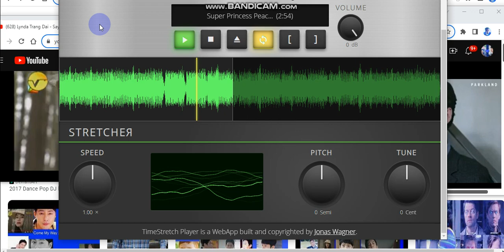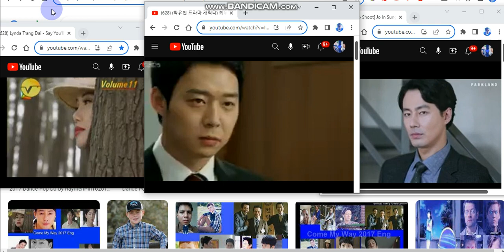Gleam Glacier 2 1 Fan Made Video always Raising Angel come home bro okay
Come Home to ewa beach apartment guardian family to Mom and Brother always same safe home 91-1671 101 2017 Raymen Pin Angelic Jannlee and Rig Bayman and Leon Gay Love Enon Gabry Ponte Miani Indie Rock Sachen Carfend Lynda Trang Dai Park Yoochun Yuchun Youchun Jo in sung Zo in Sung So ji Sub No more everybody never hurt my granson Raymen alone anymore again okay Yes RaymenPin ComeMyWay Enon ParkYoochun Joinsung Zoinsung Sojisub Never to Do Kyungsoo anymore Scam Rotton Whore okay Yes SachenCarfend Choi Won Young Hate Everybody anymore much to me again I Britting Mark and Everybody no good Poor not hurt Raymen Pin 22 Years old December 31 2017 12/31/2017 Namie Amuro Sophie Monk Eng Jap Gay Couple Colby Rentren DOA5lr GTA 5 Castiel GTA5Castiel 박유천 최원영 박기웅 박유천 최원영 소피몽크 絵音 Gay Crying Drama Hang on Raymen Bro okay Yes Joe Lucas Vance FT Uncle Waene 5/24/2018 Come back home be guardian family ゲイ泣きドラマ Milky Way Gabry Ponte David Paetkau Blue Polo Shirt White Pants Shorts Stocking Danny Lim Evan Ghang Keonjik Lee Peachmilky Be Bald and be easily calm okay Yes Innocent always Home soon okay Yes Kyosuke Kagami and Ingrid Taiyo Female Edit WesternRibbonNecktie KirbyCran IndieRockEnon Marvey Ewa Beach Home play laptop anytime bro okay Raymen Young Teen Not a kid anymore okay Crying your Eyes Pain miss your Mom again to her okay Yes Legendary Lackey Shuttle In this City Cay Ratellite CayRatellite 조인성 소지섭 Hate Sam and Dean Both are creepo and Castiel Jack Gabriel Crowley Bobby no good guys anymore you Suffer Quit Fired okay Yes Justress always Home 김현우 김현우 Bae Woo Sung Jung Woo Sung Not Two Both them no good anymore again okay Yes Fan Made Edit always my Family 21 22 Years old at 6 years ago okay Yes Joseph Lucas Ugly Eek Reverse Ryona okay Yes LeifangJacket Leifang Kokoro and Marie Rose Kasumi tell DOA Male Character Come Zack Island okay Yes Young teen Boy handsome western cowboy plaid Polo Shirt always Home 12/24/2017 Crying I wanna go home to Mom Home ewa apartment okay Ive Killed Ice Wind to Back eft off away my granson Raymen alone you Stupid Pafetic Police Cops Asshole okay Yes Hilary duff Peachmilky Hilary Leifang Innocent Edit Gay Love Angelic Home soon okay Yes Release Raymen come home okay Yes Hate Crisis Shelter and Kiokie I Beat Him you asswipe My facebook friends Male Boy Man Loves always not other them anymore never again okay Yes Hat Straw tell Doctor Case Manager soon to Me Come home ewa apartment accept always okay Yes Akira and Jacky Gay Love Home 12/31/2016 Please come home always okay bro granson Colby Chunai Rachen Chunai Aaron Ashmore Shawn Brandon Routh Ed Burns Kanggook HomeComeMemory SachenCarfend Paul Will Sonny Chandler Massey Freddie Smith Christopher Sean Relationship okay Yes Dealed with me always okay Yes Achiemedeh adiraoke Hat DOA22hu34dGrandit DOA56Crackit I Love boys Male Gay Crying Miss you Come Home back always Prayer Resurrection Cyclops and Iceman Scott Summers & Bobby Drake James Marsden Brandon Routh Christian Bale Returns Return Home soon always okay TrandyCrewmen Craymen Pralo Craytren Randy okay Yes
SBS MBC KBS TVN JTBS JBTS Phi Viet Volume 11 JTBC I Get I get i get
Asshalfbraidwipe 蘇楷盛 ដា រ៉ូ សំណាង បឹងព្រីង ប្រុស ពៅ 더킹2017
코미웨이😭 DOArig AkiraDOA JackyDOA DOA5MichaelDesanta DOA5Franklin DOA5Trevor Roof Mech DJ Spyroof Tu vivi nell aria Teen Dance Pop DJ Techno France Khmer Cambodia Purple Blue White Red Lavender Indigo okay Yes model All Get JTBC